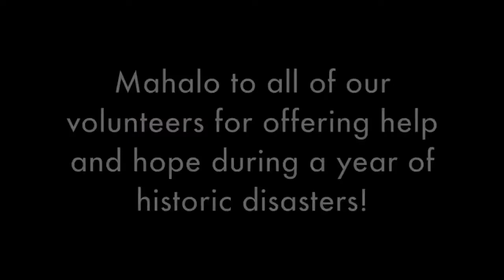Hawaii Red Cross Disaster Video 2018